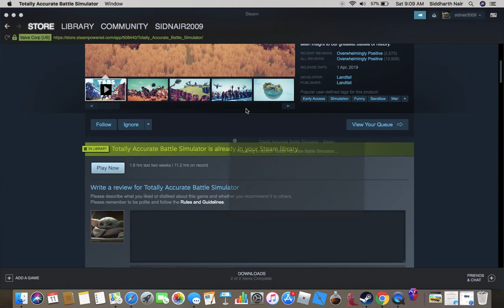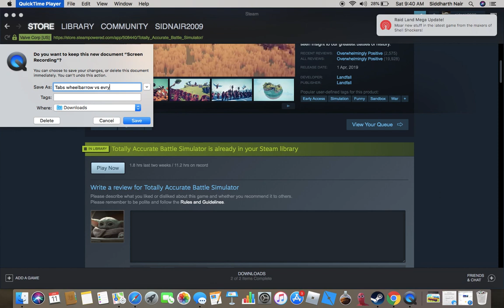Tabs wheelbarrow vs every unit 1000 and under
Hi guys this is my first video on tabs I will be doing some other videos like this and some army fighting videos as well .